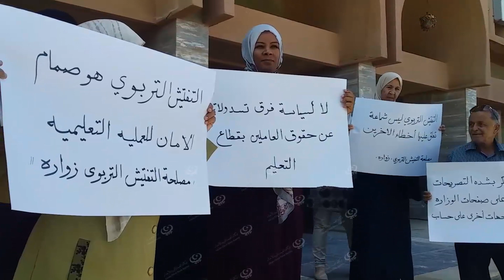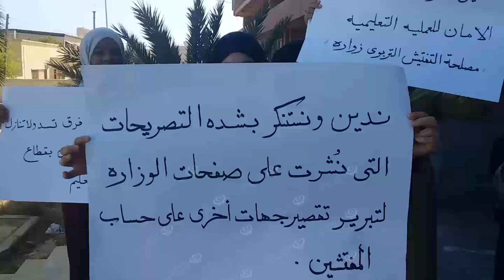وقفة احتجاجية لمكتب التفتيش التربوي زوارة LCNA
وكالة الغيمة الليبية للأخبار - زوارة.
قام موظفي مكتب التفتيش التربوي زوارة بوقفة احتجاجية على التصريحات التي ثم نشرها في الصفخة الرسمية لوزارة التعليم حول تأخر ظهور نتائج شهادة التعليم الأسااسي، والتي وصفت عمل المفتشين التربويين بالعبث وانهم هم السبب وراء تأخر ظهور النتائج .